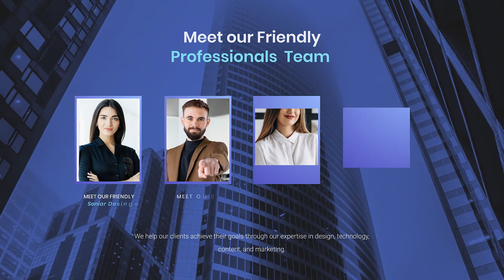After Effects Template: Digital Marketing Timeline Slideshow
Digital Marketing Timeline Slideshow

Multi-purpose
14 Unique scenes
18 Video Holders
17 Text Holders Including Intros
01 Logo Placeholder
Color Control
Duration – 01:10
29.97.fps